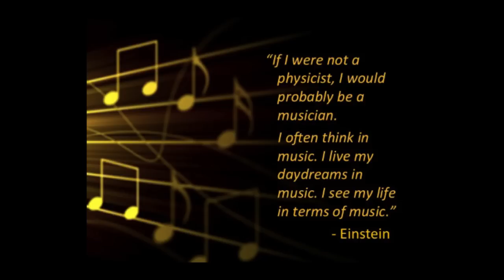Music and me | Phoebe Lewis | TEDxSWPS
This talk was given at a local TEDx event, produced independently of the TED Conferences. Phoebe reminds us how important music is in our lives, and how variety is the spice of life.

I've been playing the piano since I was 5 and so have definitely grown up with music around me. Rather than getting on with my work, I’m usually daydreaming with a cup of tea and some chocolate, but I also appreciate that sometimes you just need to buckle down and get the job done.